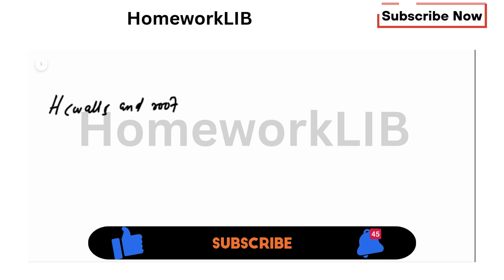Standard house 3 Suppose that the following design changes are made to the house described in the pr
Standard house 3 Suppose that the following design changes are made to the house described in the previous two problems (i) additional insulation of walls, roof, and floors, cutting thermal losses by double-glazed windows with selective coatings to reduce the passage of infrared light, cutting conduction losses by 70 and (iii) elimination of cracks, closing of flues, and so on, cutting infiltration losses by 70 What is the total rate at which energy is lost from this house